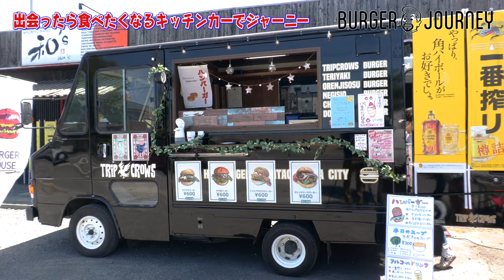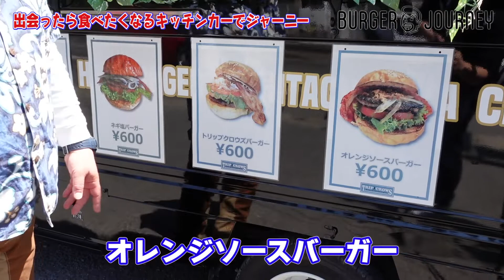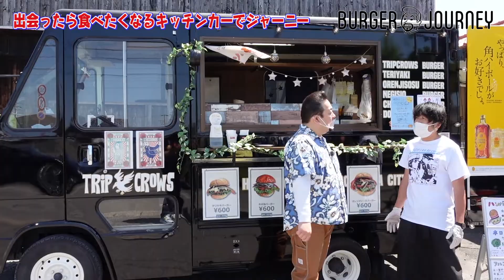ハンバーガーを愛する人のための番組【ジェームス英樹の"BURGER JOURNEY"】＃４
【ジェームス英樹の"BURGER  JOURNEY"】＃４

今回訪れたのはひたちなか市のキッチンカー　TRIP CROWS　さん♪

茨城県内のハンバーガーショップが一堂に会する食のイベント「BURGER  BAKA」主催の1人であり、無類のハンバーガー好きである茨城のローカルタレント・ジェームス英樹が、茨城県内の美味しいハンバーガーばーっかり紹介する新番組！

「グルメバーガー」を食べれていない方向けに、グルメバーガーの食べ方も指南したりしちゃいます。この番組を見れば、茨城県内のバーガー通になること間違いなし！

○お店の情報は以下のSNSをご覧ください！